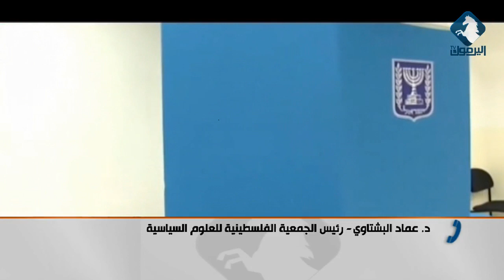تحليل ما بعد الانتخابات الصهيونية و تشكيل الحكومة مع د. عماد البشتاوي / استوديو اليرموك